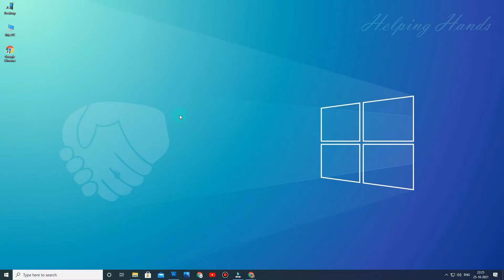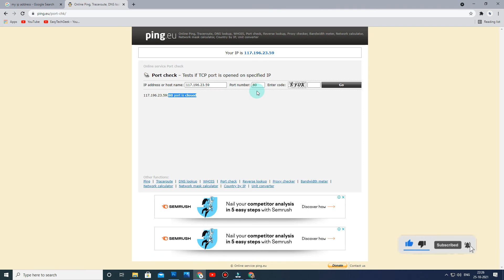How To Check Open Ports On Your Internet or Router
Watch this video to learn, how to Check open ports on the Internet or Windows OS, how to check if the necessary port is open, check the status of all ports, and find out which port is used by a specific program.